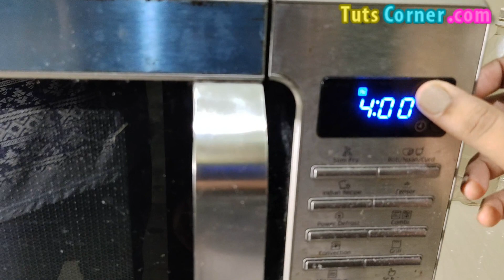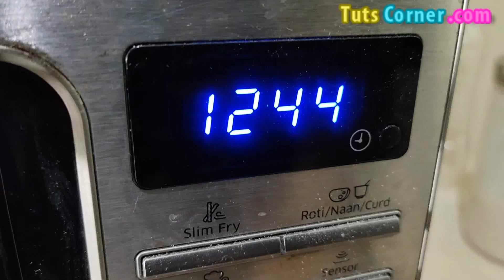Microwave Baked Potato Recipe | How to Bake a Potato in the Microwave Oven | Easy Baked Potatoes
Watch how to make baked potatoes in the microwave oven.